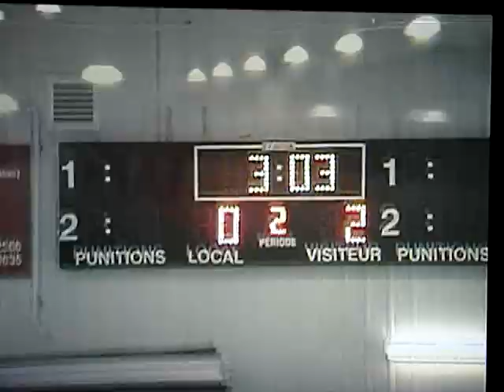Tournoi Adultes Pessamit 2004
Le Montagnais Vs.Dep.Messek